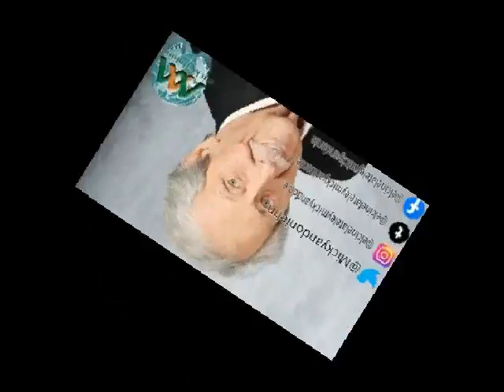JEAN ROCHEFORT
Nacimiento 29 de abril de 1930
Fallecimiento 9 de octubre de 2017 (87 años)

Biografía JEAN ROCHEFORT, fue un actor francés. Nacido en París de padres bretones, asistió al Instituto Pierre Corneille de Ruan. Con 19 años entró en el Centro de Arte Dramático de la calle Blanche y posteriormente se incorporó al Conservatorio Nacional. Trabajó con la Compañía Grenier Hussenot como actor de teatro desde 1953 y durante siete años. Tras algunos papeles secundarios interpretó su primer papel importante en el drama Amor en rebeldía (1972) con Annie Girardot y Claude Jade. En esta película interpretó a un padre de 41 años de edad con una familia de niños adultos (la joven Claude Jade tenía ya 23). Tenía un bigote, su marca registrada Moustache, que solo se quitó una vez desde entonces (1992 en "Ridicule"). Ese mismo año también apareció en El gran rubio con un zapato negro y en su continuación La vuelta del gran rubio (con un zapato rojo) (1974). Aumentó notablemente su popularidad al protagonizar la comedia Un elefante se equivoca enormemente (1976). Falleció el 9 de octubre de 2017 a los 87 años de edad.

Wikipedia in English Biography

Died: October 9, 2017 (87 years)

He was a French actor. Born in Paris to Breton parents, he attended the Pierre Corneille Institute in Rouen. At the age of 19 he entered the Center for Dramatic Art on Blanche Street and later joined the National Conservatory. He worked with the Grenier Hussenot Company as a stage actor from 1953 and for seven years. After some supporting roles, she played her first major role in the drama Amor en rebellion (1972) with Annie Girardot and Claude Jade. In this film he played a 41-year-old father with a family of adult children (young Claude Jade was already 23).

 He had a mustache, his trademark Mustache, which he has only removed once since then (1992 in "Ridicule"). That same year he also appeared in The Great Blonde with a Black Shoe and in its continuation The Great Blonde's Return (With a Red Shoe) (1974). He notably increased his popularity by starring in the comedy An elephant is wrong enormously (1976). He passed away on October 9, 2017 at the age of 87.

 Filmography
• 1960 Captain Fracassa • 1962 Cartouche • 1965 The tribulations of a Chinese in China • 1972 Love in Rebellion • 1974 My God, how have I sunk so low! • 1974 The Ghost of Freedom • 1974 The Watchmaker of Saint Paul • 1975 Let the party begin • 1976 Conspiracy to kill a priest • 1977 Le Crabe-tambour • 1990 The Hairdresser's Husband • 1991 The Long Winter • 1993 I killed her because she was mine • 1996 Comedians in distress • 1996 No one is safe • 1996 Never ever • 1998 Get to work! • 1998 The wind took what • 2000 About Buñuel • 2001 Come out of the closet • 2002 The Man on the Train • 2002 Lost in La Mancha • 2004 Frankenstein • 2006 Don't tell anyone • 2007 Mr. Bean's Vacation • 2012 The artist and the model • 2013 Jack and the Mechanics of the Heart • 2015 Floride.